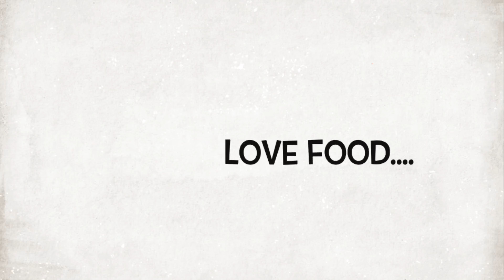HOW TO COOK PERFECT HARD BOILED EGG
Sharing my way of cooking perfect hard boiled egg.